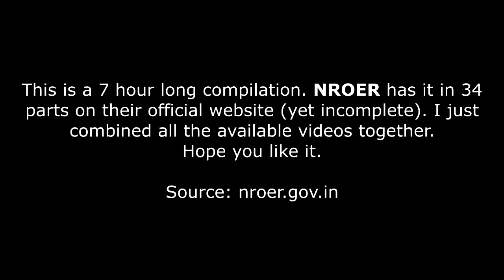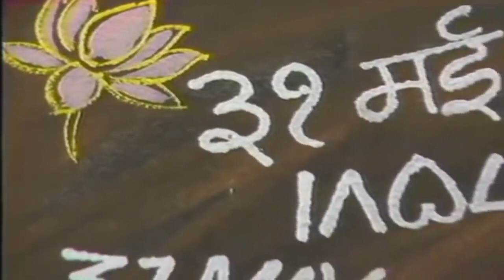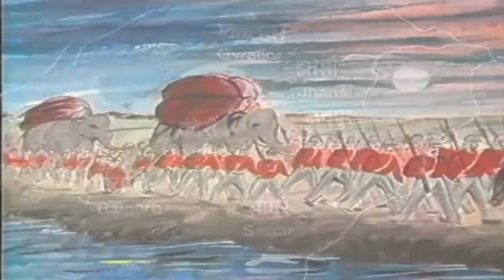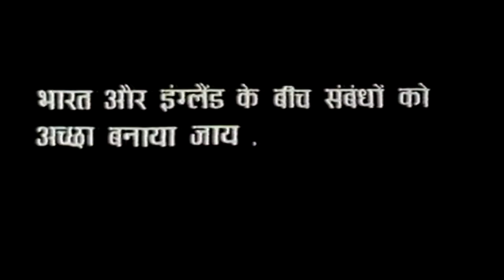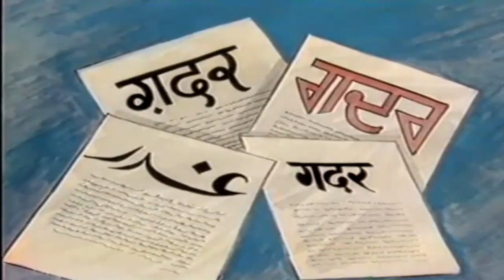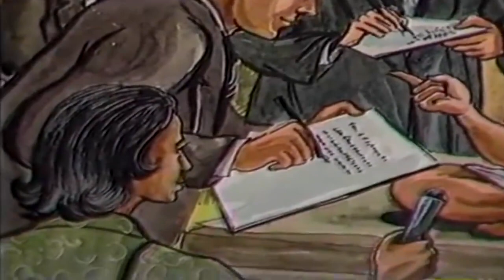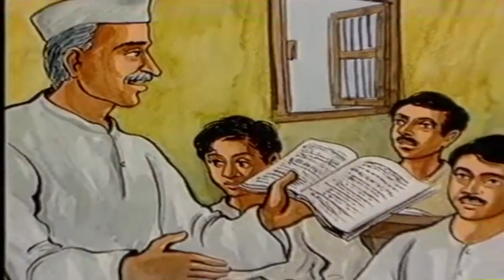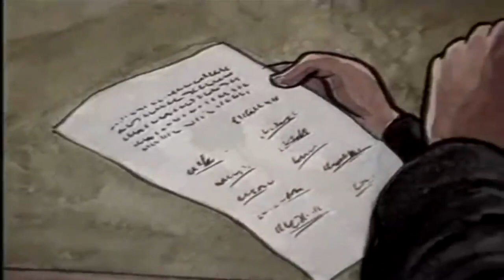Modern History - History of Indian Independence by NROER (Story of Indian Independence struggle)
Video is a compilation of videos created by NROER for India's struggle for Independence and British rule.
Story of Indian Independence struggle by NROER (National Repository of Open Educational Resources)